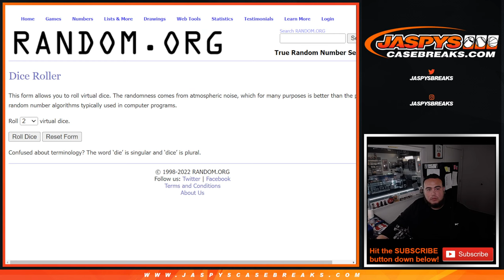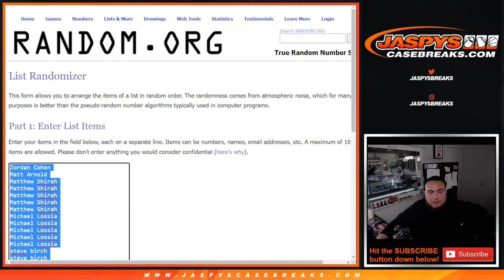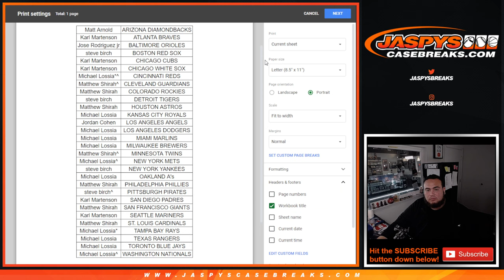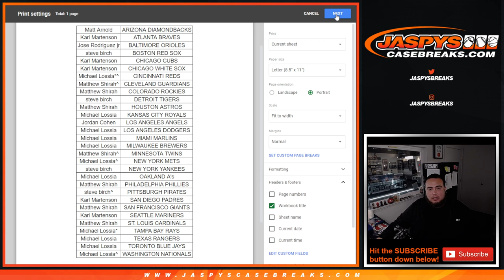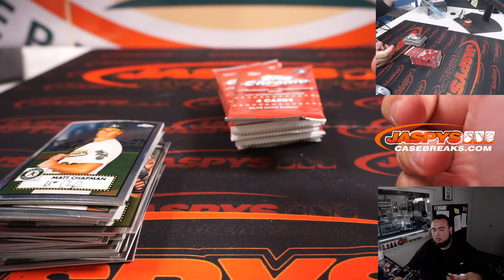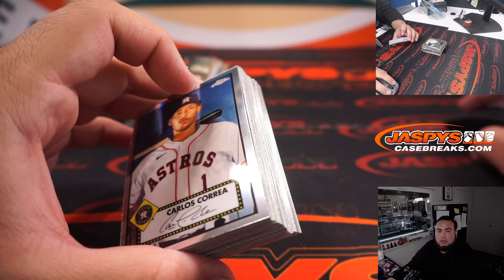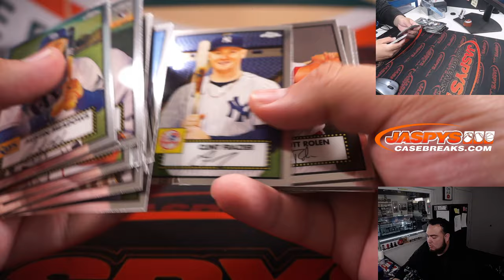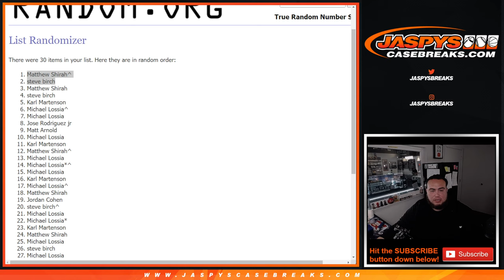Tue. 7/5/22 - *2x BOWMAN SPOTS GIVEN AWAY* 2021 Topps Chrome Plat Anniversary Baseball 1-Box #2 *RT*